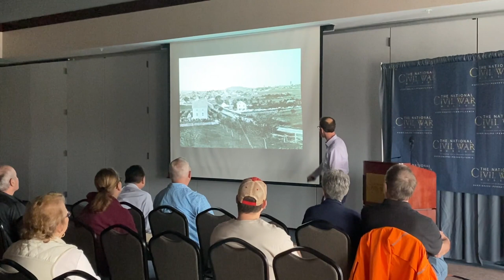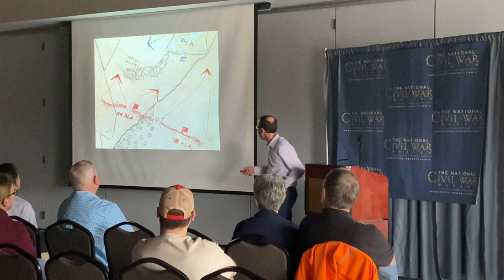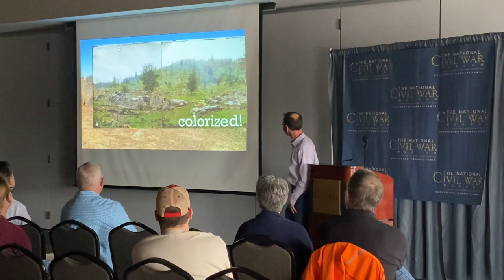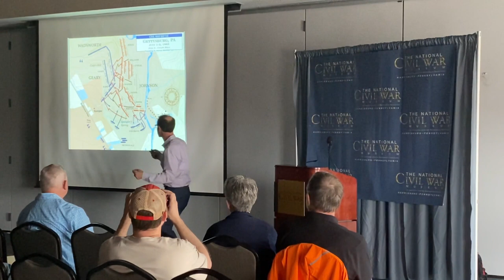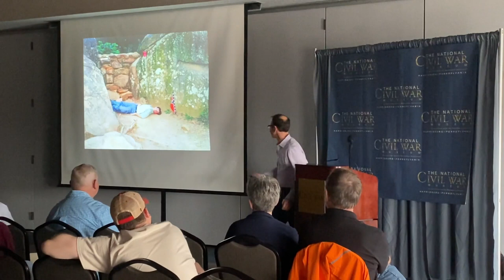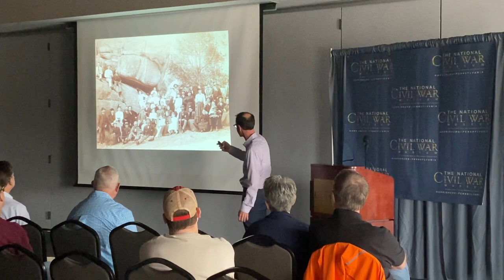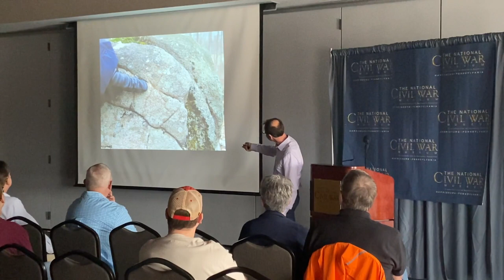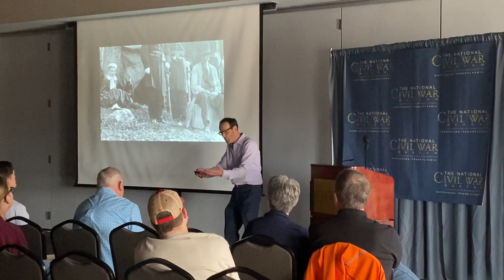NCWM Lessons in History with Garry Adelman "Rocky Bulwarks, The Attack and Def. of Gburg's Boulders"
Garry Adelman, Chief Historian of the American Battlefield Trust, presents “Rocky Bulwarks: The Attack and Defense of Gettysburg’s Boulder-Strewn Slopes.” Gettysburg’s diabase boulders have delighted photographers from 1863 until the present day and are most concentrated at some of the battle’s most famous places - the Round Tops, Devil’s Den, Culp’s Hill, and numerous less-known locales. His presentation illustrates how Gettysburg’s rocky terrain helped and impaired both armies, hampered burial operations, and became a thing of legend to veterans.